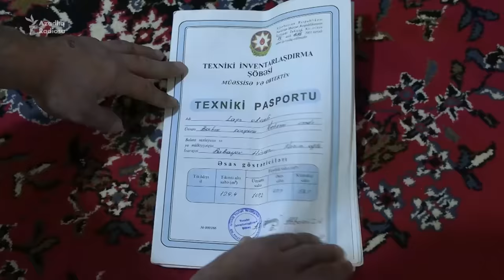Vasif Talıbovun kəndindən reportaj: "Yalandır, heç nə dəyişməyib"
Vasif Talıbovun kəndində hələ də onu tərifləyirlər.